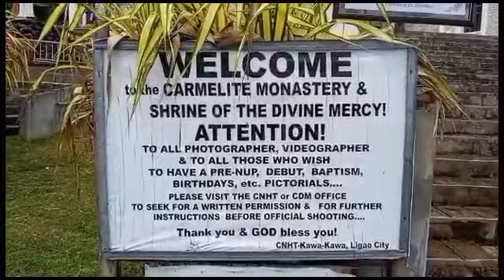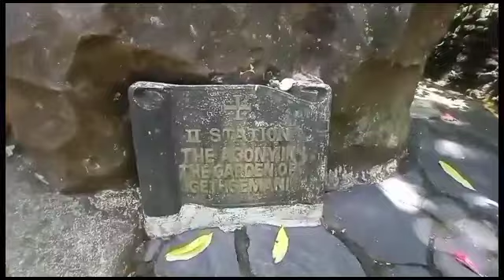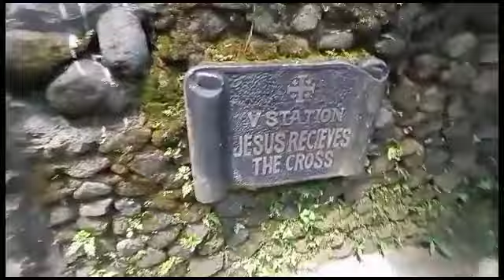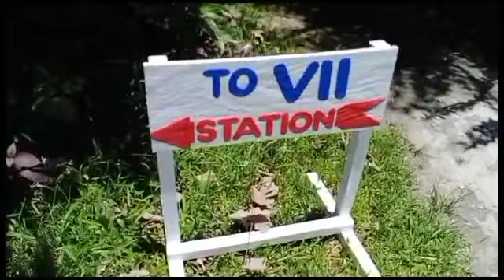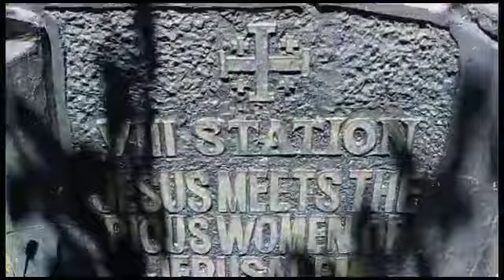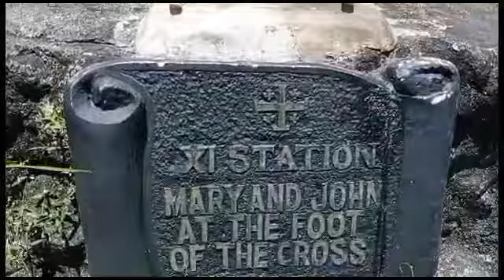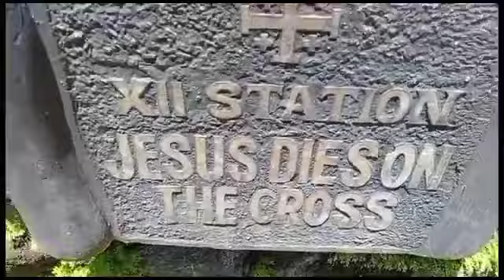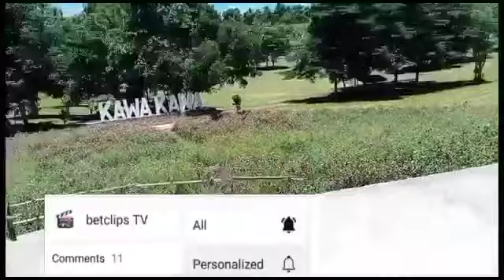simbahan ng ligao albay | with park kawakawa | station of the cruz | inakyat namin